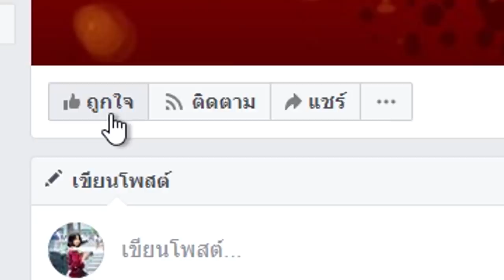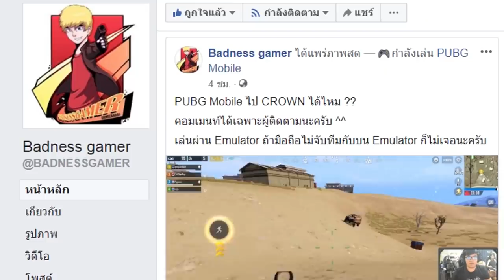แฮมสเตอร์เท่ยังกะยังโอม !! | OVERWATCH